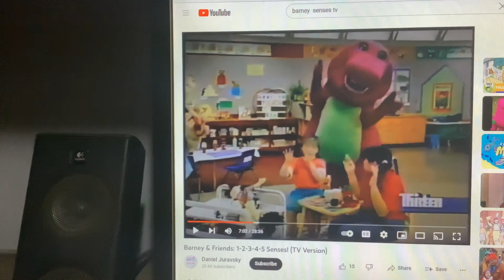Barney & Friends PBS